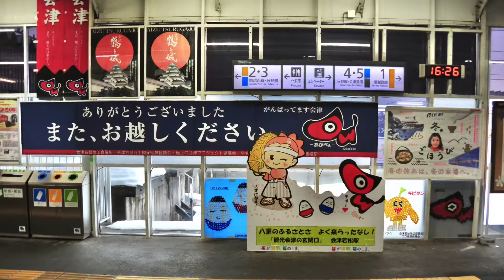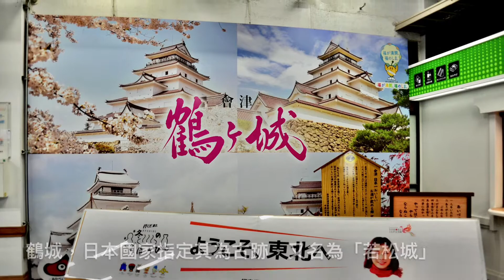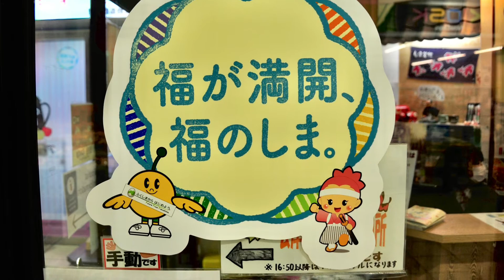［呼嚕55］［車站：会津若松］JR只見線 D1-3 / 会津若松駅：最具歷史文化以及傳統氣息街道的玄關口站房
「呼嚕嚕地過日子」記錄著嚕嚕與兒子大Bo旅行的趣事。

🏃🏻‍♂️大Bo時常參加國內外路跑活動，我們會就地順道旅行，最常以「火車」作為移動方式。所以拍了許多車站、火車與周邊漫遊的照片。嚕嚕再精心的剪輯做成影片，在YouTube 分享。

歡迎收看嚕嚕的頻道，跟著嚕嚕的「火車旅行趣」，共同探索旅途中的點點滴滴！

看了影片後，也請多多留言，也跟嚕嚕分享你們的旅行生活，好嗎？

拍攝時間：2017/02/26
拍攝地點：日本福島會津若松車站
剪接軟體：IMovie
旅行內容：探索只見線美景/兩天一夜。
第一天：從東京搭乘JR東北線到郡山車站，再轉搭磐越西線到會津若松站。
第二天：探訪只見線美景。

🤓嚕嚕分享旅行趣事：
（2017/02/26日誌）
抵達會津若松車站時，是下午4點左右。
天邊壓著厚厚雲層，天空是灰黑色的，
這樣的天氣容易讓人生出沈重的心情啊！

走出車站，一股寒風無預警的迎面襲來，吱～好冷喔～

抬眼注視正在整修的車站，內心傷感無比😓⋯本就沈重的心情就越發鬱悶了⋯

在2002年以「歷史與文化以及傳統氣息街道的玄關口站房」的理由，入選為「東北車站百選」。

此刻白色主體的建築完全被圍籬起來，看不到町家風格的車站，嚕嚕鬱卒啊～

不過車站前的「大紅牛吉祥物」，模樣逗趣可愛，總算沖淡了些微的惆悵！嚕嚕還因此在超市買了個小紅牛造型的吸鐵，留作紀念！

車站不遠處有一雕像，紀念白虎隊英勇的故事。

一個具有濃厚歷史文化氣息的城市。
曾經是「會津番」番廳的會津若松，
背後有一段非常壯烈的歷史故事，
讓人印像深刻的莫過於「白虎隊飯盛山集體切腹事件」以及「會津之戰」。

因此市區內有幾個重要的景點，如鶴城/鶴城公園/飯盛山等都是值得一遊的歷史景點。

只不過這次的旅遊重心是放在走一趟只見線，所以並沒有深入造訪會津若松市，只能期待下次的旅遊吧！

是会津藩的一組軍隊，絕大部分的成員都是年齡從15歲到17歲不等的少年與少女，一共340位左右。

明治維新時期，
明治天皇新政府的「薩摩藩」，
與德川舊幕府勢力的「会津藩」，
發生激烈的会津之戰，
最後会津藩戰敗開城投降。
白虎隊則在飯盛山上，集體切腹自殺以表效忠。

說到白虎隊，不免想起「新島八重」的故事。

2011年3月11日日本發生了東日本大震災，NHK內部為了支援東北復興計畫，推出「八重之櫻」的大河劇。

本劇是描寫幕末至明治中期，出生於日本福島縣的「新島襄」妻子「新島八重」一生的故事與她的事蹟，由綾瀨遙擔綱女主角。

一般稱為「會津若松城」，是日本國家指定其為古跡名為「若松城」，最能代表會津若松市精神代表的建築。